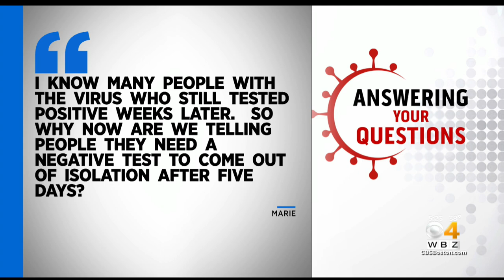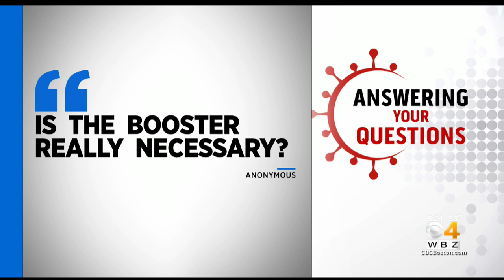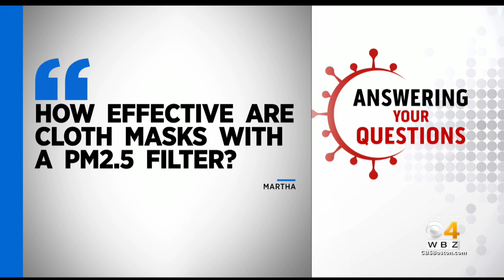'Is The Booster Really Necessary?'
WBZ-TV's Dr. Mallika Marshall answers your COVID-19 questions.